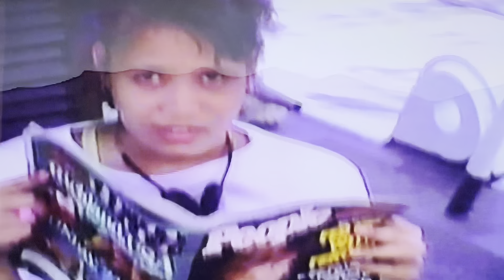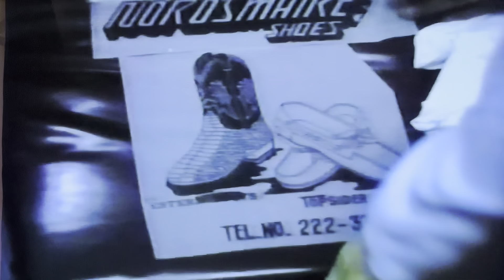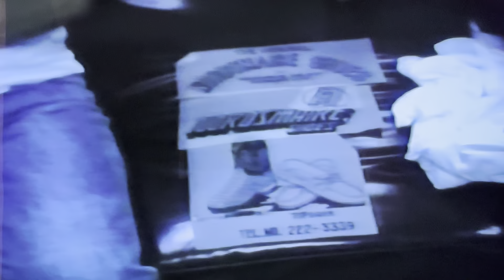Grande Island, Philippines 1988